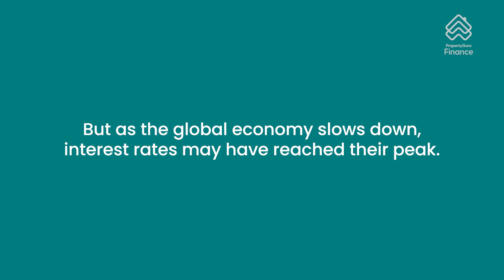Do You Think You Can Finance Your Dream Home in Singapore in 2023? | PropertyGuru Finance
On a new episode of WordOnTheStreet, we asked Singaporeans what their dream home looks like and how they plan to pay for it. Find out how our PropertyGuruFinance mortgage expert Ben Goh, Team Lead - Mortgages, PropertyGuru Finance helps clients look for a suitable home loan package.

00:06 - What does your dream home look like?
00:30 - How do you plan to finance your dream home?
01:00 - Ben weighs in
01:34 - Interest rate outlook
01:57 - How will current interest rates affect your plans?
02:24 - PropertyGuru Finance

Read our Singapore Property Guides for comprehensive insights on buying, selling, investing and renting properties in Singapore

If you need help choosing a home loan or navigating the home loan process, reach out to our friendly mortgage experts